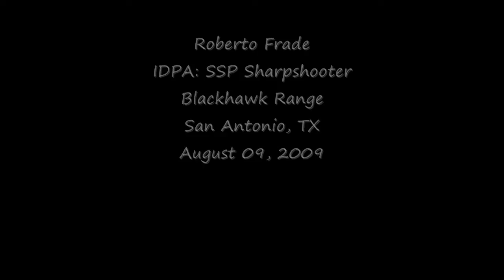IDPA: Roberto Frade shooting at Blackhawk Range in August 2009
Shooting an IDPA club match at Blackhawk Range and a carbine side match in August of 2009.